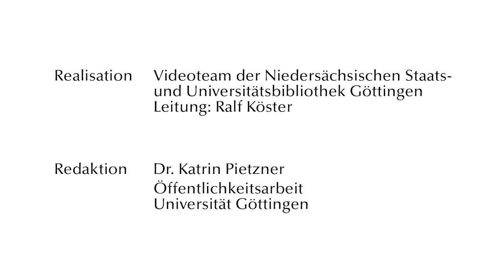Migration - Frieden - Human Security: Abschließende Podiumsdiskussion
Abschließende Podiumsdiskussion zur Frage der Veranwortung von Wissenschaft für eine friedenslogische Migrationspolitik
Manik Chancer, Conquer Babel, Universität Göttingen
Prof. Dr. Sabine Hess, Universität Göttingen
Dr. Svenja Gertheiss, Hessische Stiftung Friedens- und Konfliktforschung
Sophia Wirsching, Brot für die Welt
Moderation: Prof. Dr. Ulrich Bartosch, Katholische Universität Eichstätt-Ingolstadt